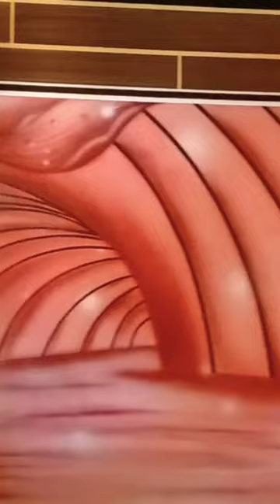3d painting 3dwallpaint amazing 3dwallpaper | 3D wall decoration| sulaiman arts| 3d sample des